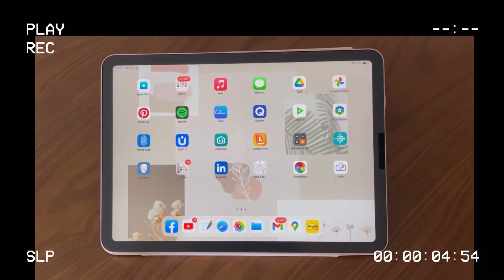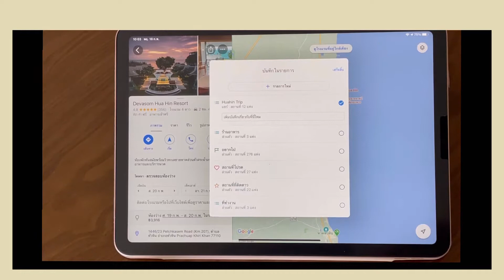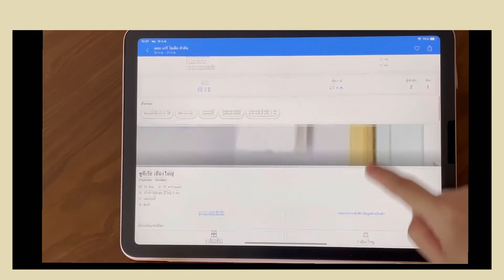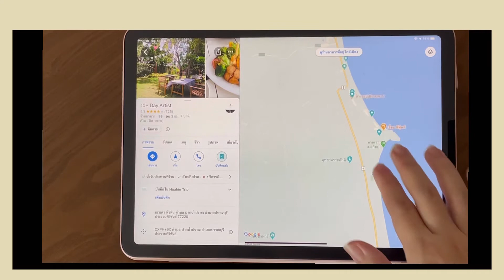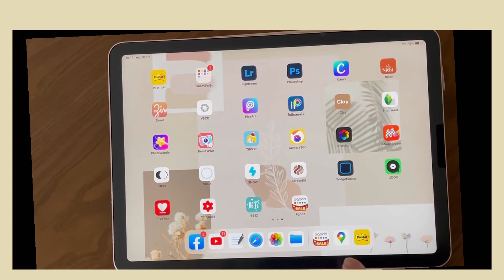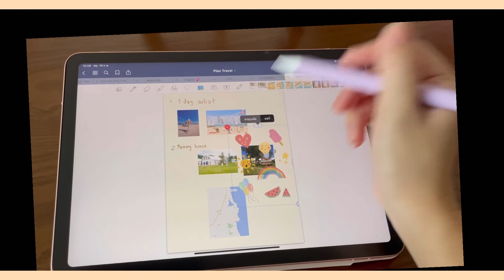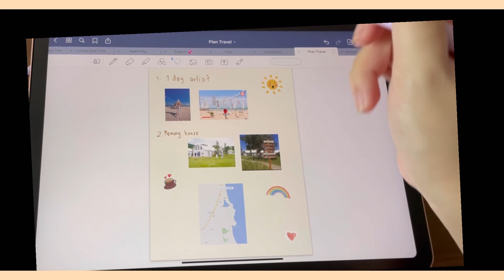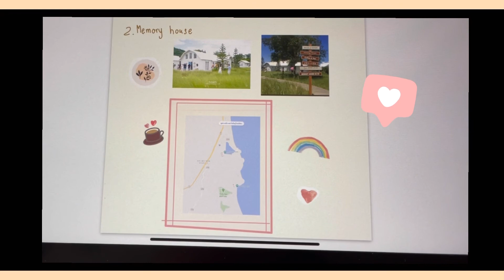Travel Plan with my Ipad Air 4 : มาแพลนไปเที่ยวกันนะคะ : Huahin trip | Goodnotes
สวัสดีค่ะ. คลิบนี้เป็นคลิบแรกของช่องเรานะคะ
มาลองแพลนเที่ยวโดยใช้ Ipad และ application ที่มีอยู่ในIpadกันค่ะ
จะมาเล่าเทคนิคการวางแพลนการท่องเที่ยว แบบไม่ให้ย้อนไปย้อนมา ได้เที่ยวตามที่อยากเที่ยวนะคะ

. แถมสอนเทคนิกตกแต่งการใช้ Good notes นการตกแต่งแพลนให้ด้วยค่ะ

Camera : Iphone 12 pro,
Device : Ipad Air4
Vedio : VLLO , Imovie
Reservation hotel : Agoda
Hotel : The Peri Hotel Huahin
Map : Google map
Document : Goodnotes5

แจกลิ้งแผนที่ตามแต่ละโซนท่องเที่ยวที่หัวหินค่ะ

แม้จะเป็นคลิบแรกที่ตัดต่อด้วยตัวเอง อาจจะมีข้อผิดพลาดประการใด
แนะนำหรือติชมได้นะคะ
ยังไงก็ฝากช่องเราไว้ด้วยนะ